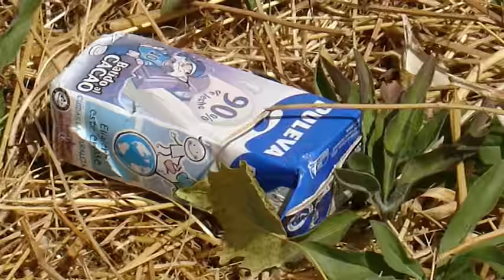José Manuel Peña 'Gismero' - Highway dogs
Not respecting the environment is not respect anyone.